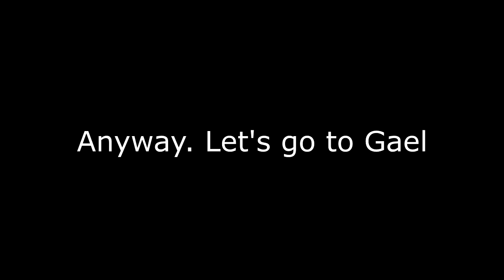Dark Souls 3 - The Ringed City [SL1] - Failed attempts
Just to clarify - I didn't die to Demons nor Halflight. That's why they aren't in here.